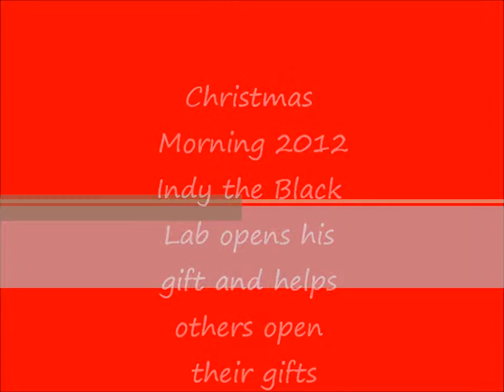Indy, Christmas Morning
Indy loves to open gifts. First his, then he helps his dad.